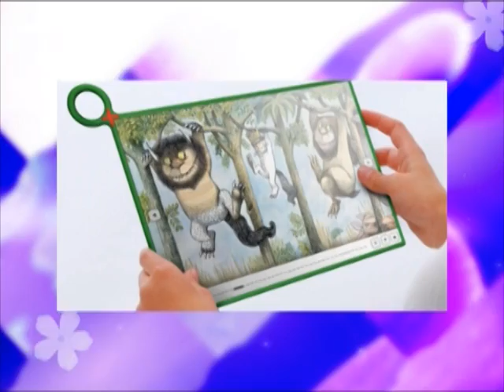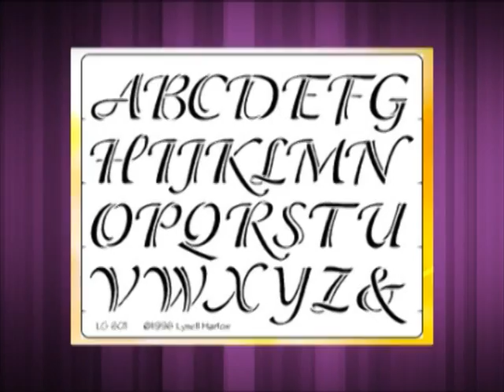การศึกษาไทยสู่ประชาคมอาเซียน